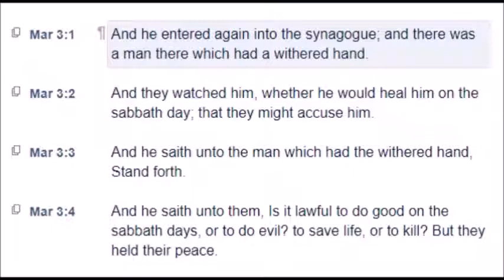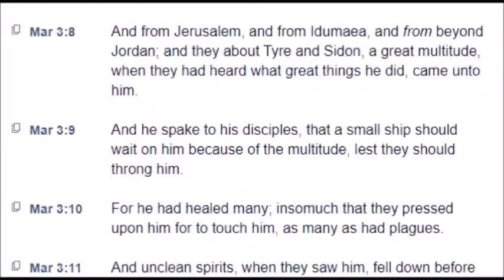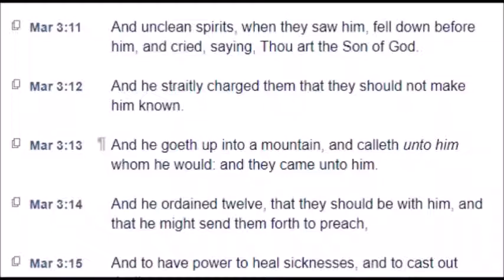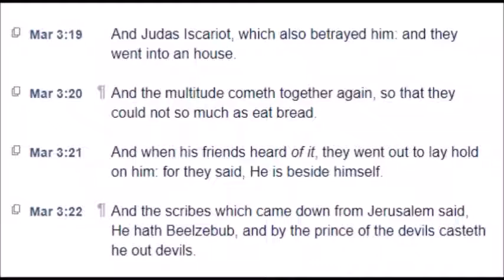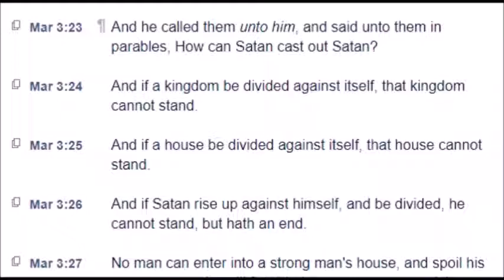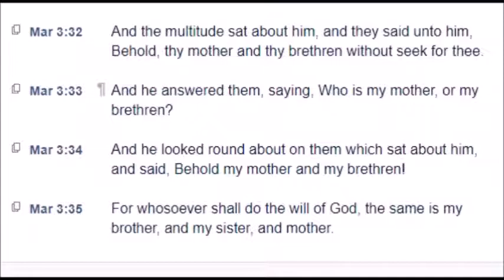Mark: Chapter 3 (KJV)